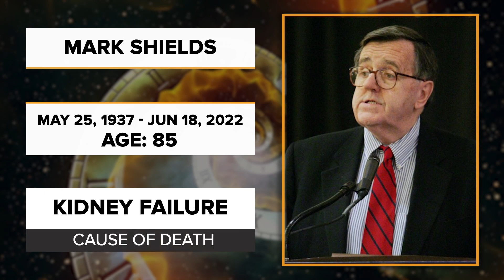Celebrities Who Died in June 2022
RIP to these celebrities who died in June 2022. 🙏

00:00 - Intro
00:02 - Ann Turner Cook
00:51 - Alec John Such
01:41 - Jim Seals
02:32 - Philip Baker Hall
03:22 - Mark Shields
04:12 - Maureen Arthur
05:02 - Brett Tuggle
05:53 - James Rado
06:43 - Tony Siragusa
07:33 - Thank You Members!
07:52 -  Watch This Next

Facts Verse presents celebrity deaths in June 2022. These celebrity deaths in the news are devastating to fans around the world. While there are many celebrities who died in 2022, the celebrity deaths this month are sure to shake you to the core. Celebrities who died this month include legends like Ann Turner Cook, Alec John Such, and more. We must pay respect to celebrities who died in 2022 so far. Celebrity deaths in June 2022 are truly heartbreaking.